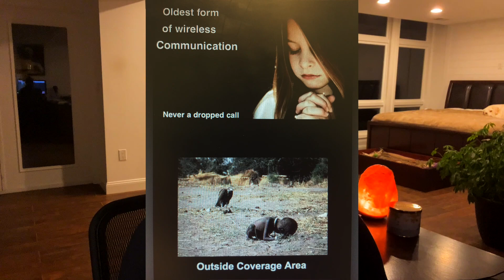ASMR Inaudible Whisper "Religions and Beliefs"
In this video I am doing an inaudible whisper extremely close to the microphone.  I try a different approach to try and block out some of the dog noises.  I speak about religions and different belief systems and try to best explain why I believe what I believe.  I hope you enjoy it and find it relaxing and interesting.